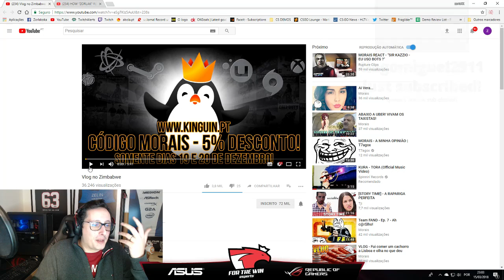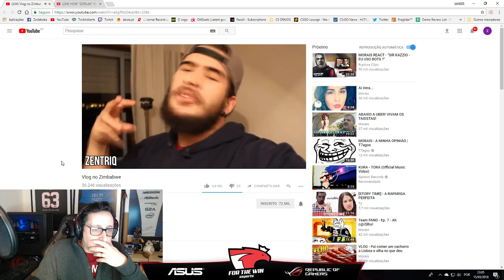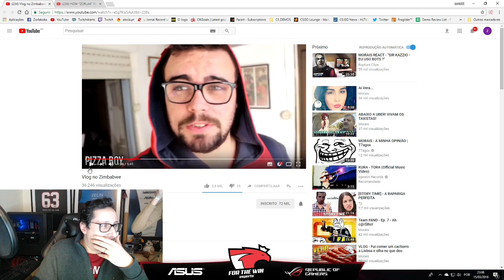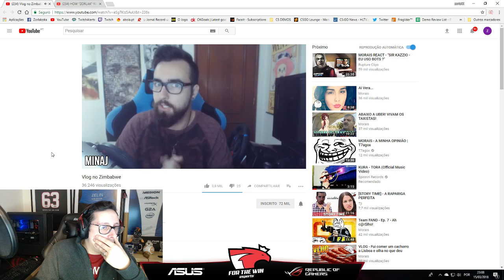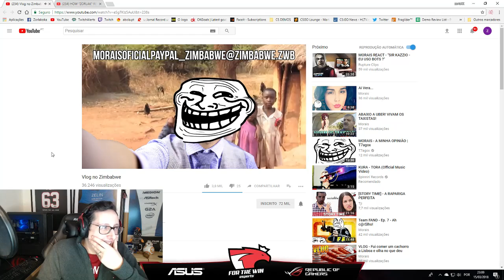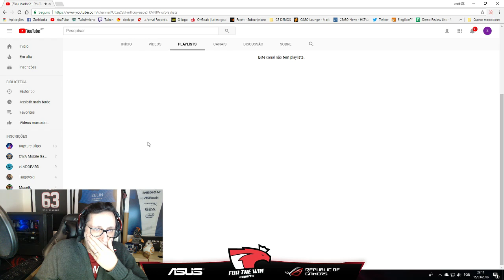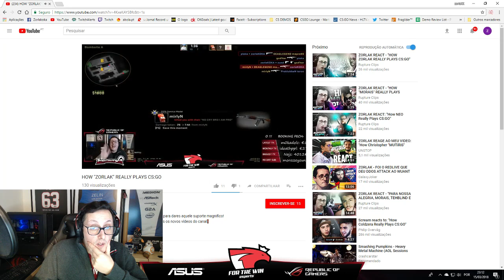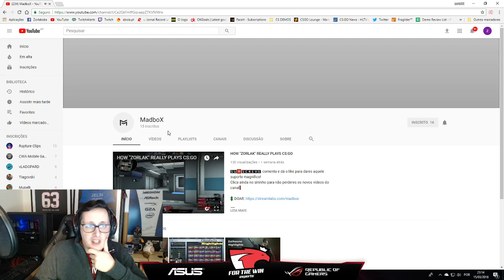ZORLAK REACT - "Vlog no Zimbabwe do Morais e Mais..."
💰 DOAÇÔES 💰

🥇 evox1986 €35.00
🥈killerofgod1991 $24.60
🥉 WuKilla $2.44
⚫️ Peralta00 - $1.50
⚫️ Dherkule - $1.18
⚫️ NarcoticPT - $1.00
⚫️ IRONPRIM - $1.00
⚫️ Mário Amado - $1.00
⚫️ JTPand4  - $1.00
⚫️ FuryZZ_CSGO - $1.00

Código: RUPTURECLIPS

Código: RUPTURECLIPS